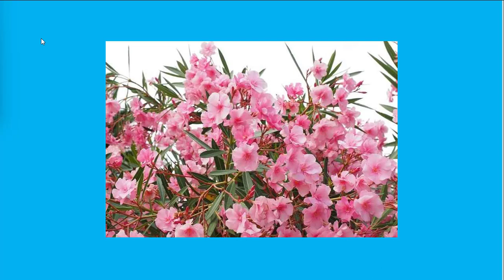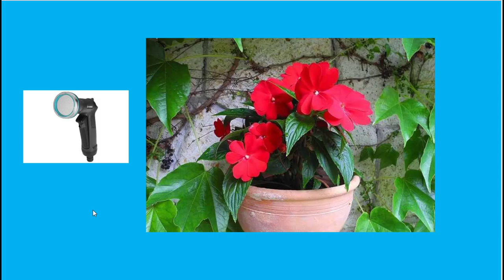Fioritura rigogliosa e garantita con olio di ricino